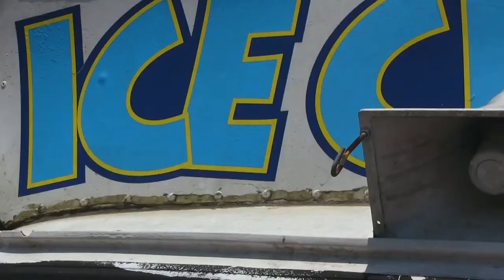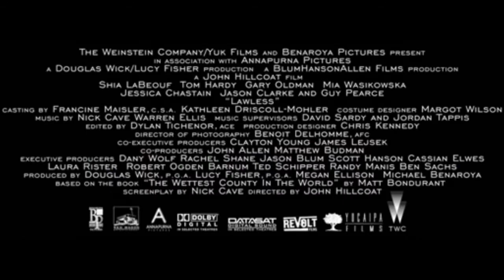Super Mario Logan The Movie Teaser Trailer (2017)